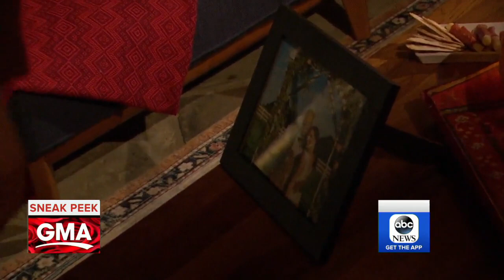'The Bachelorette' sneak peek: Connor gets jealous and then retaliates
As the romances between Becca and her suitors heat up, "GMA" gets an exclusive first look at the drama in Monday night's episode.